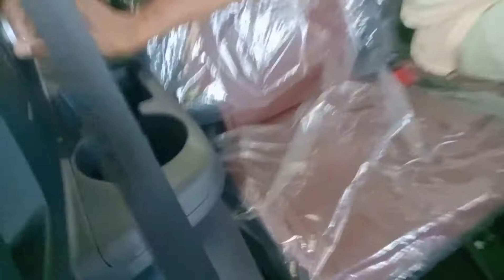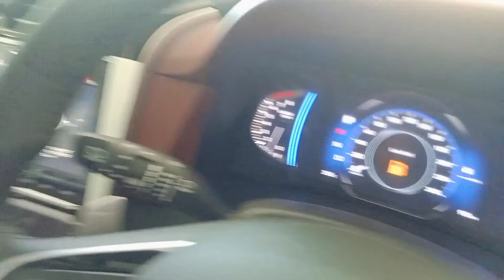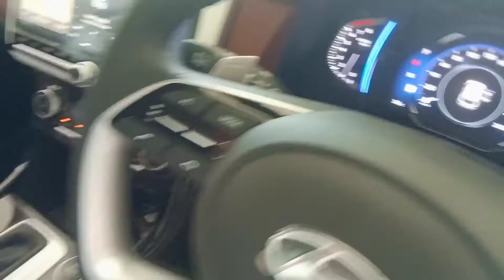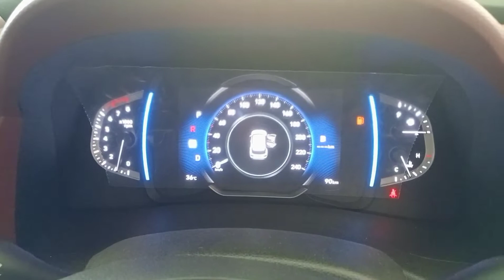Hyundai Alcazar Prestige walk around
The all New Hyundai Alcazar
Prestige 2.0l

Ex-Showroom Price: ₹16.3 lakhs - ₹16.5 lakhs

Fuel economy: 15-20 km/l combined

Horsepower: 85 to 117 kW

Dimensions: 4,500 mm L x 1,790 mm W x 1,675 mm H

Engine: 1.5 L 4-cylinder diesel, 2.0 L 4-cylinder

Petrol Variant